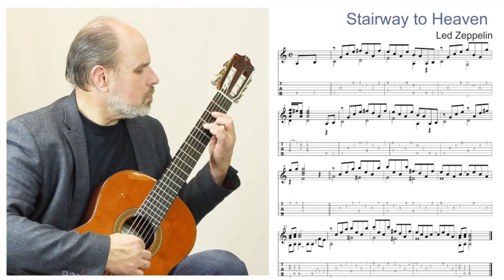Gitaros pamoka. Led Zeppelin - Stairway to Heaven. Grokime gitara kartu!